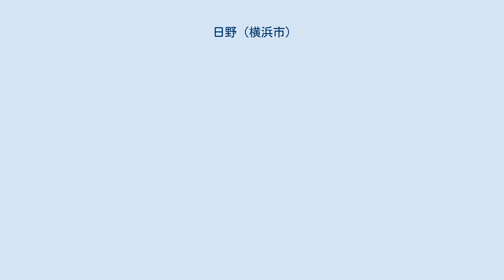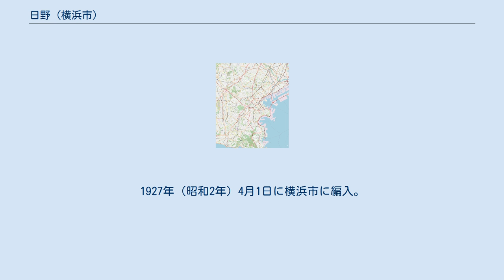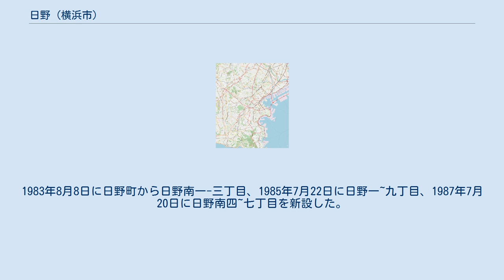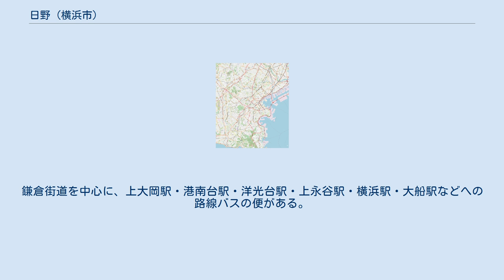日野 (横浜市)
日本 」 神奈川県 」 横浜市 」 港南区 」 日野 日野（ひの、英: Hino）は横浜市港南区の町名。
現行行政地名は日野一丁目から日野九丁目。
 港南区中部に位置し、日野川・鎌倉街道（神奈川県道21号横浜鎌倉線）沿いに南北に長い形をしている。
一丁目が鎌倉街道の東側、残る二-九丁目が西側となる。
鎌倉街道沿いにはロードサイド店舗などがみられ、幹線道路から離れた区域は住宅地などとなっている。
 住宅地の地価は、2017年（平成29年）1月1日の公示地価によれば、日野1-11-10の地点で18万9000円/m2となっている。
 古くは宮ケ谷村・宮の下村・金井村・吉原村の四ケ村からなる日野郷で、1889年（明治22年）に笹下・矢部野・日野・栗木・上中里・峯・氷取沢の各村と合併、日野の「日」と笹下の「下」をとり、日下村となった。
1927年（昭和2年）4月1日に横浜市に編入。
日下村大字日野字元の宮・宮ケ谷・宮の下・金井・吉原が横浜市日野町となった。
吉原は現在の一・二丁目付近、金井は九丁目付近に相当し、バス停や学校名などに名残がみられる。
同年10月1日に区制施行、中区日野町となる。
1943年12月1日に中区から南区を分離・新設し、日野町は南区に編入された。
1969年10月1日に南区から港南区を分離・新設。
日野町の一部が磯子区に編入し、残りの大部分が港南区日野町となる。
磯子区に編入した部分は翌年に住居表示を実施、洋光台となる。
1972年6月5日に日野町と笹下町・上大岡町の各一部から港南と港南中央通を新設。
1983年8月8日に日野町から日野南一-三丁目、1985年7月22日に日野一~九丁目、1987年7月20日に日野南四~七丁目を新設した。
残る部分も1993年10月8日に日野中央一-三丁目となり、日野町は消滅した。
 2017年（平成29年）12月31日現在の世帯数と人口は以下の通りである。
 二丁目を横浜市営地下鉄ブルーラインが通る。
町内に駅はないが、港南中央駅に近い。
ほぼ南北に鎌倉街道（神奈川県道21号横浜鎌倉線）が縦断し、北部で環状2号、南部で横浜横須賀道路・舞岡上郷線と交差する。
鎌倉街道を中心に、上大岡駅・港南台駅・洋光台駅・上永谷駅・横浜駅・大船駅などへの路線バスの便がある。